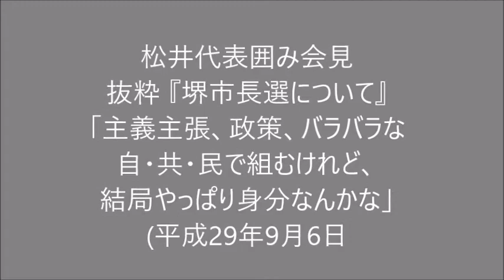松井代表囲み会見 (2017.09.06) 抜粋『堺市長選について』「主義主張、政策、バラバラな 自・共・民で組むけれど、 結局やっぱり身分なんかな」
平成29年9月6日 松井代表(知事)囲み会見より抜粋『堺市長選について』
「主義主張、政策、バラバラな自・共・民で組むけれど、結局やっぱり身分なんかな」